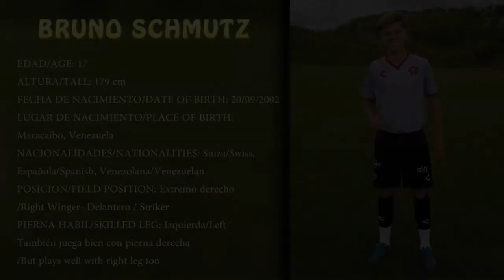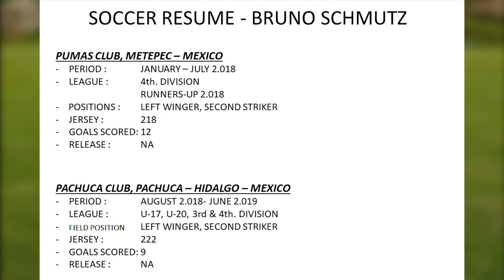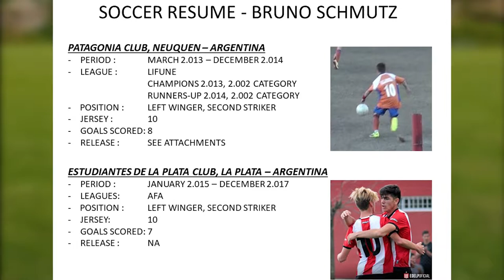Bruno Schmutz - Futbolista